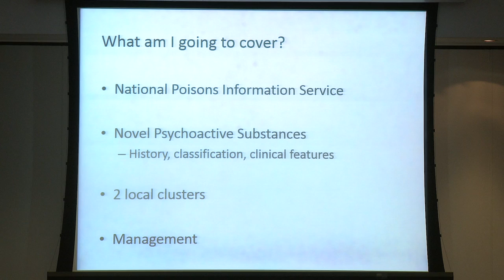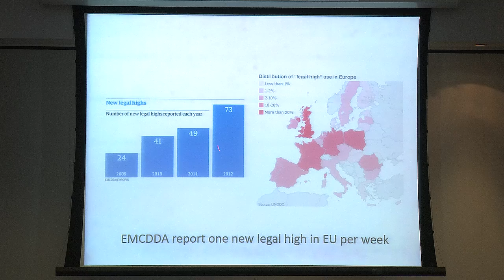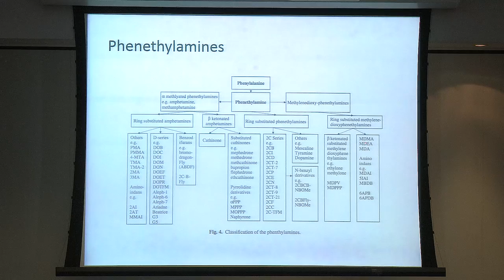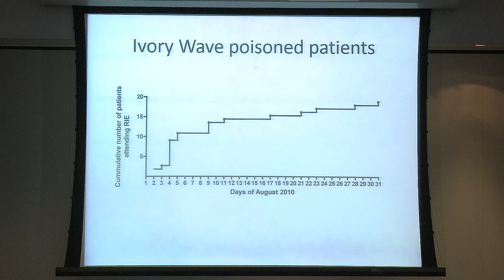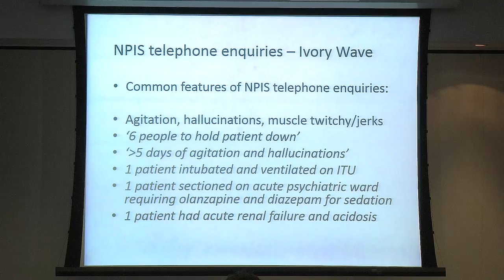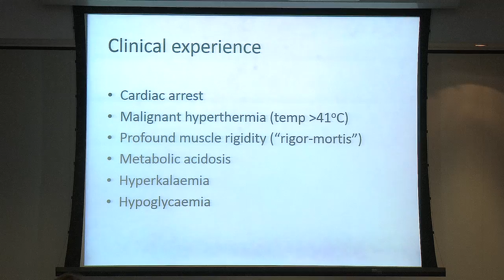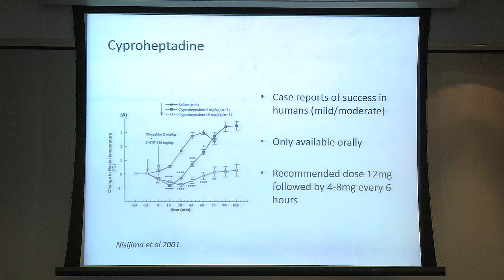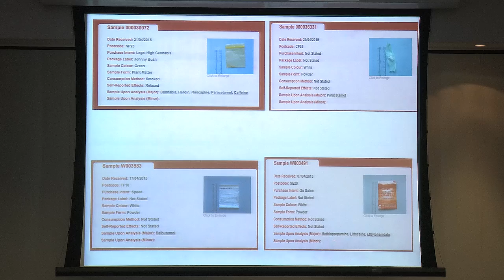Dr James Dear: The challenge of novel pyschoactive substances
The challenge of novel psychoactive substances' presented by Dr James Dear, the University of Edinburgh, UK at Pharmacology 2015